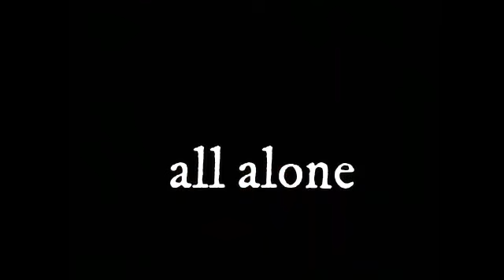LILY-Schleich music video